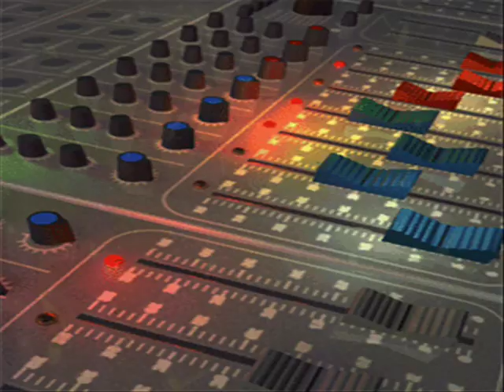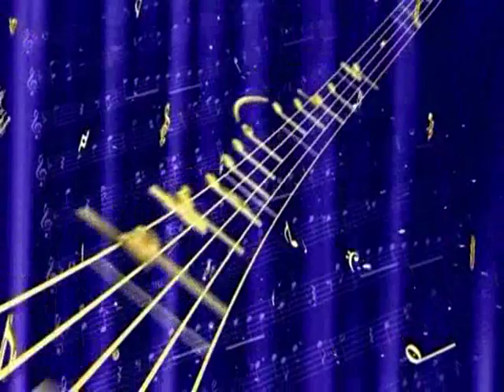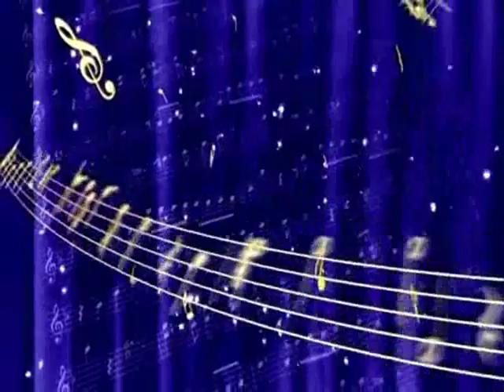Change The World / acoustic guitar instrumental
me playing by request.
[don't use this for any purpose on yourself without permission.]
all soundtracks are real sound and it's done by myself with only the nylon strings guitar,except to the part of the rhythm sections.